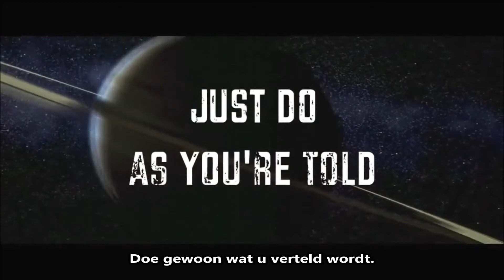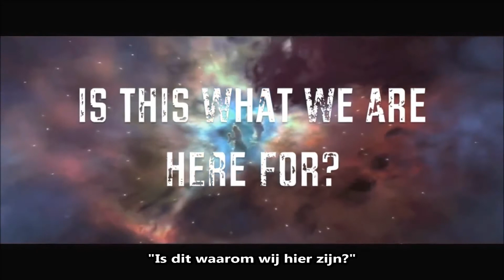There Is More To Life Than What We Have Been Told (Dutch Subs)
Er is meer in het leven dan wat ons is verteld